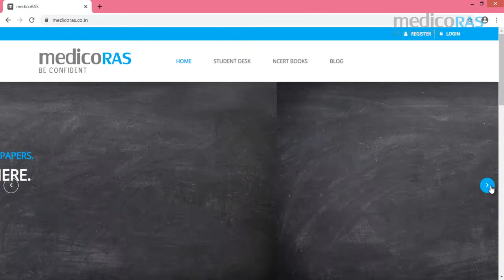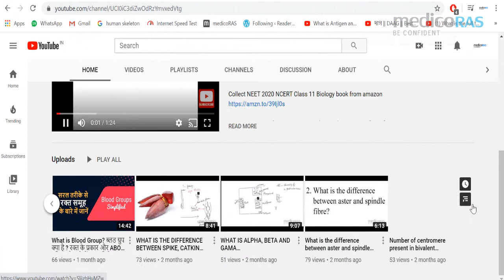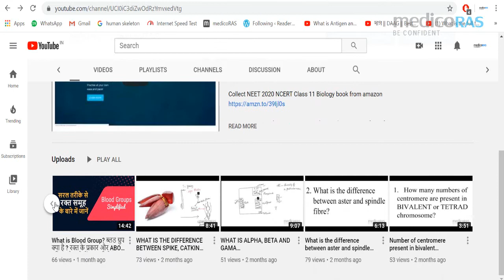medicoRAS Achieved First Milestone | Thank You All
MedicoRAS has achieved first milestone. We are trying to reach and help many more needy students.
We are open to answer your questions and doubts, so don't hesitate to ask questions in the comment section down below.
for more information on Board and Competitive exam, NEET.